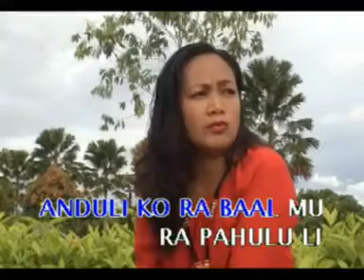Ammy Mangun - Sangulun Pinangkaus